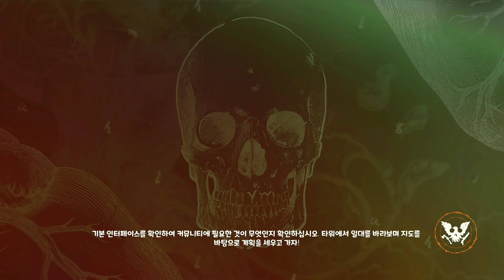스테이트 오브 디케이 2 #3-15 가볍게 숙모의 흔적 찾으러 갔더니 주변 감염지가 너무 거슬려🤨 이사 갈까 고민했던 대농장에 자리 잡은 새로운 커뮤니티 '괴물' 애들